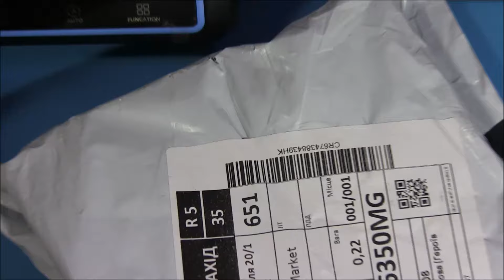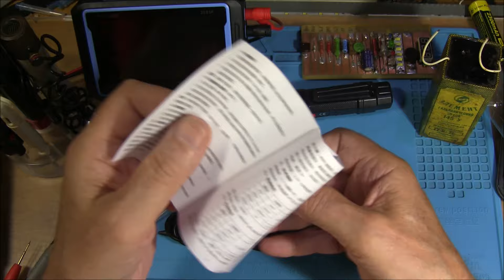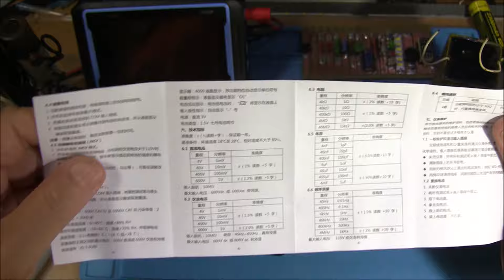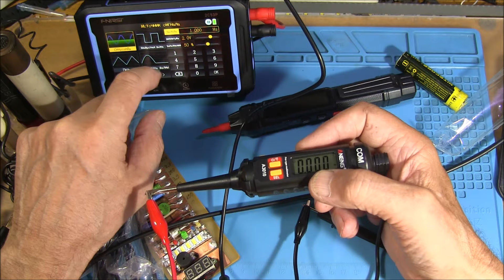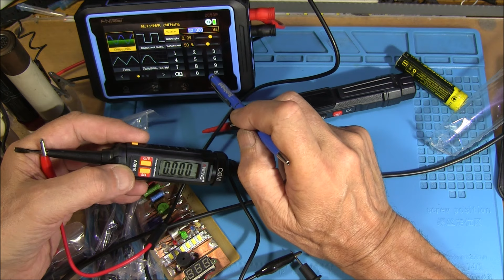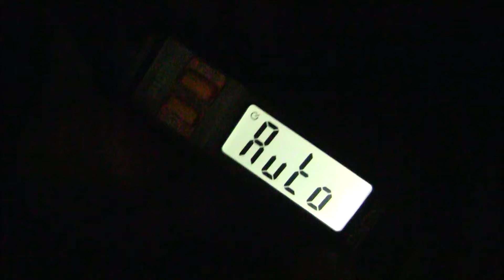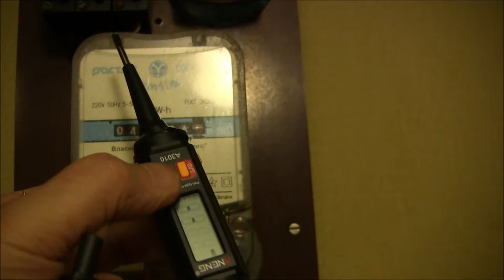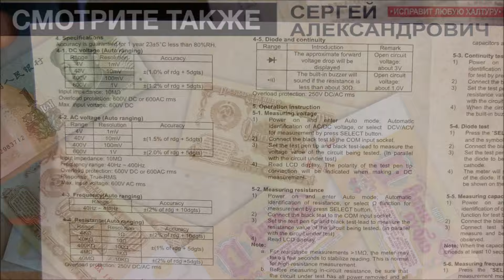Мультиметр ANENG A3010 типа ручка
Мультиметр A3010 типа ручки с высокой точностью, измерения переменного, постоянного напряжения, сопротивления, емкости, частоты Гц, с подсветкой дисплея, поиском разрыва линии NCV